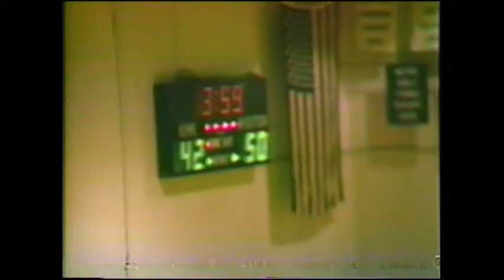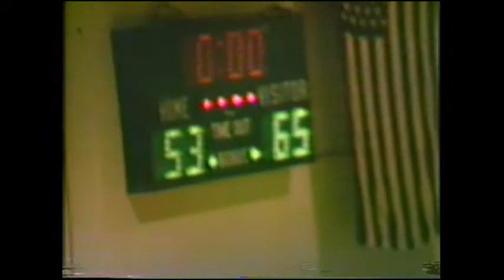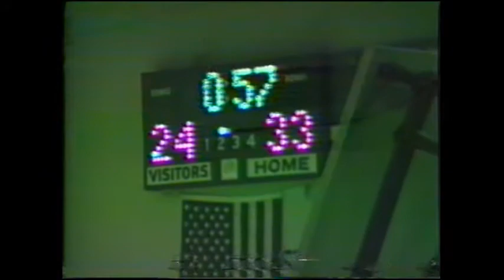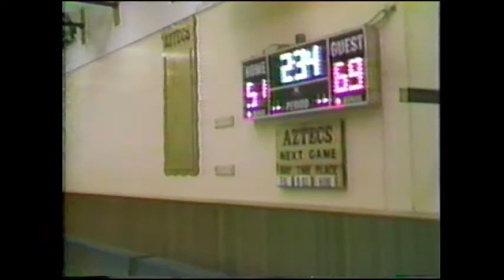Marian High School Basketball 1984 - 2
Marian High School Basketball 1984. Marian @ Coronado, Marian @ Chula Vista, Marian Vs. Hilltop, Marian @ Montgomery.